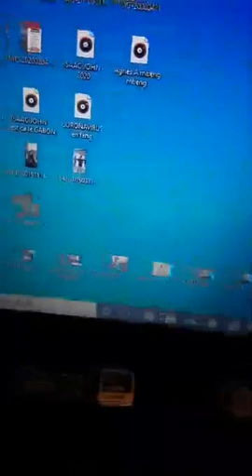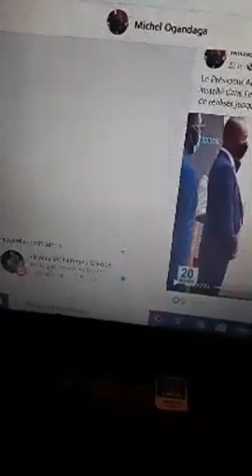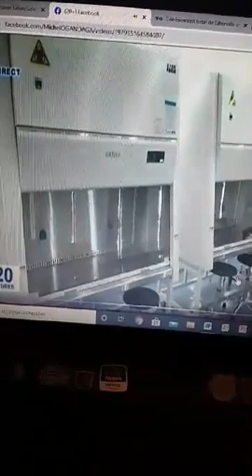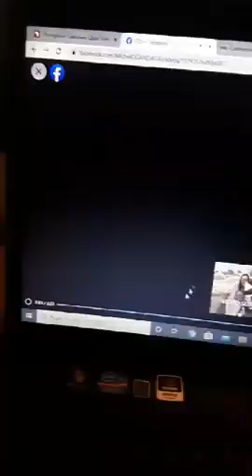Mon point de vue: Pourquoi la nomination de Liban Soleman est dangereuse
1- Retenons que Liban a occupé de très haute fonction au sommet de l'etat, connait de nombreux dossiers secret défense, et le fait d'etre nommé dans un autre gouvernement est extrement dangereux.